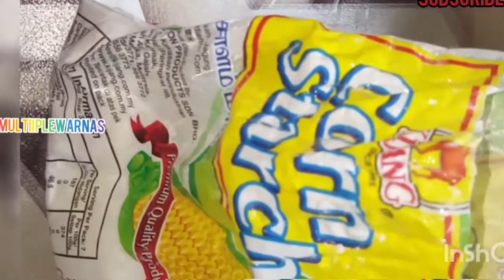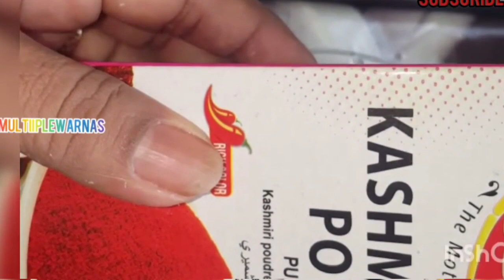Cauliflower fry Crispy and Potato fry/2 bonus video in 1 upload/Cauliflower&Potato fry in Malay/Yum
Cauliflower fried crispy can be eaten with plate of rice or as a snack. The flavour is so tasty and easy to cook.

Hi my youtube family hope you guys will enjoy this recipe.please watch the video fully.
Masakan resepi hari ini adalah cauliflower goreng sama ubi kentang.Cubalah cara saya mengorengnya teman teman .

hi guys!
Crispy cauliflower and Potato fry restaurant style.
Usually cauliflower fried crispy and Potato fry recipe can be eaten with plate of rice or as a snack.
The flavour is very delicious and very easy to cook.
One of famous beach snack in Marina beach tamil nadu india.
Absolutely one of the best ways to serve cauliflower and it makes a great vegetarian dish and a side dish.
Usually can serve them with Greek Yogurt,Hot sauce or Pepper sauce.

So that it will encourage me to try more new recipes for you guys.
LOVE ALL.May god bless.